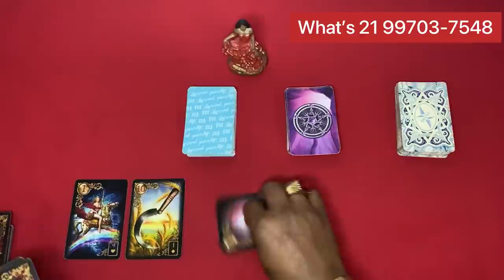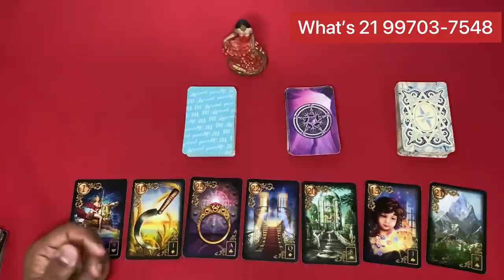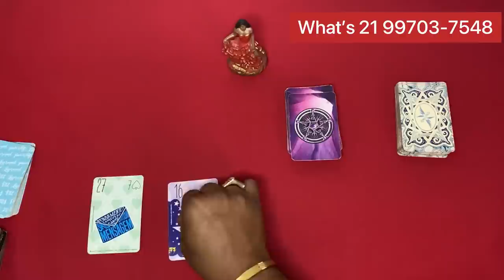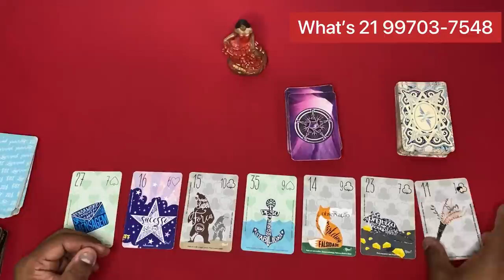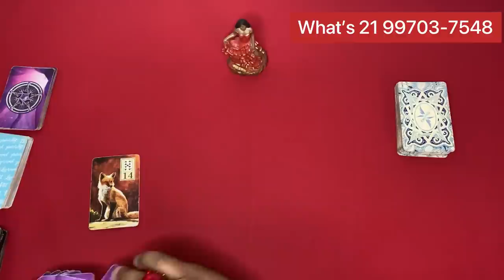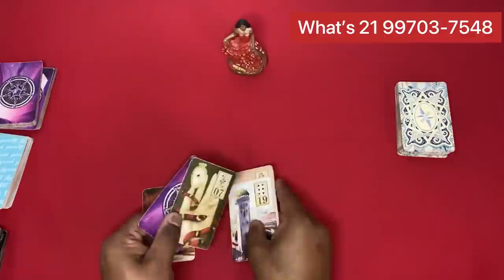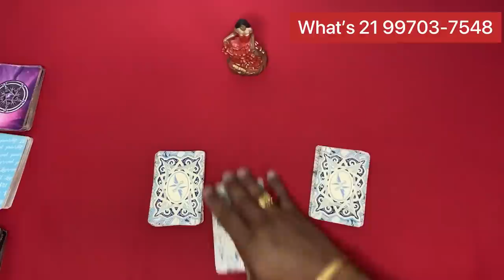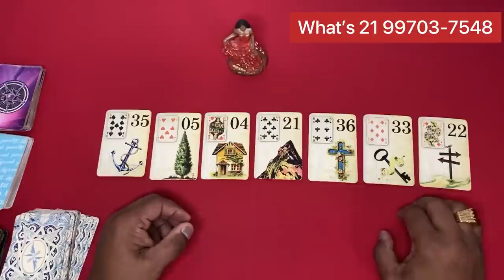ELE HOJE EM RELAÇÃO A VOCÊ! !!💘 [ Tarot Responde ] Tarô [Tarô ] Tarot